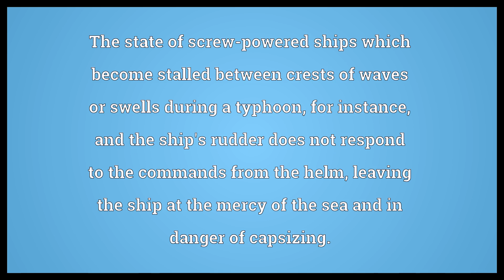In irons Meaning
Video shows what in irons means. The "trapped" condition a sailing ship finds itself in when the bow of the ship is headed into the wind and the ship has stalled and is unable to maneuver.. The state of screw-powered ships which become stalled between crests of waves or swells during a typhoon, for instance, and the ship's rudder does not respond to the commands from the helm, leaving the ship at the mercy of the sea and in danger of capsizing..  In irons Meaning. How to pronounce, definition audio dictionary. How to say in irons. Powered by MaryTTS, Wiktionary